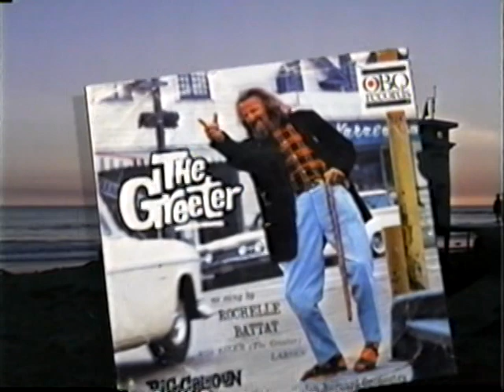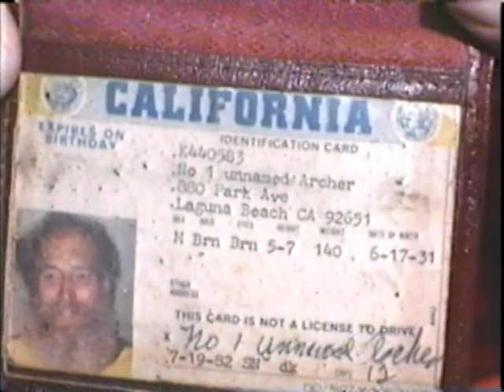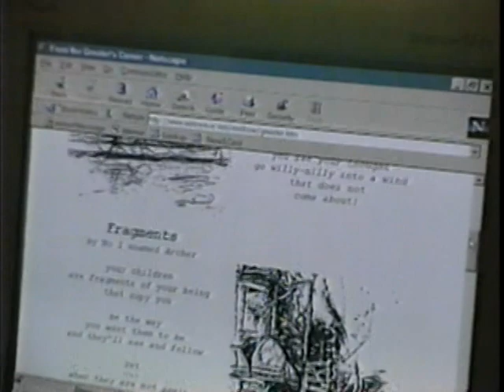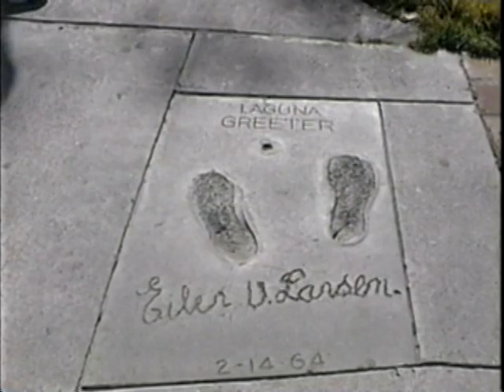Laguna Greeter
KOCE-TV Intern Project circa 1998. One in a series of Intern Projects telling a story about Orange County history, culture and environment. The project title was WEEKEND STORYTELLERS and afforded many college students and recently graduated college students an opportunity to produce a professional level video using mostly consumer level equipment.